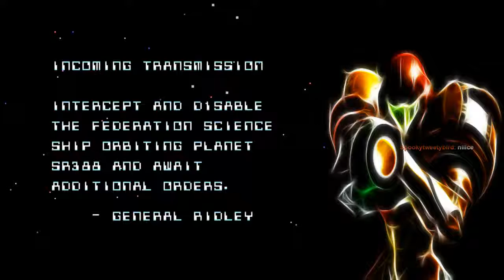"Metroid: Rogue Dawn" (M1 Hack) Playthrough, Part 3/6